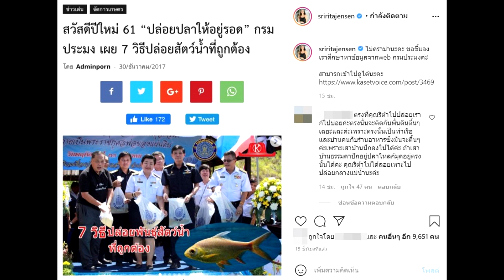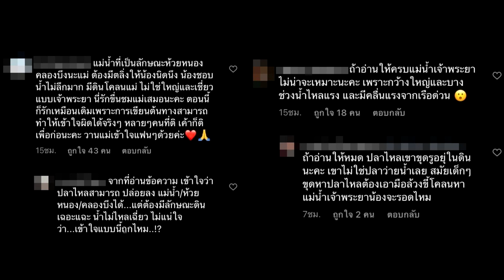ศรีริต้า งัดข้อมูลฟาดกลับ หลังดราม่าปล่อยปลาไหล ทำชาวเน็ตเสียงแตกโต้เดือด#super star dara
เครดิต:ขอขอบคุณภาพ :IG@sriritajensen 🙏

ศรีริต้า งัดข้อมูลฟาดกลับ หลังดราม่าปล่อยปลาไหล ทำชาวเน็ตเสียงแตกโต้เดือด
โดนดราม่าปล่อยปลาลงแม่น้ำเจ้าพระยาไปอีกคน สำหรับว่าที่คุณแม่ ศรีริต้า เจนเซ่น โดยเมื่อไม่นานมานี้ เจ้าตัว ควง ว่าที่คุณพ่อป้ายแดง กรณ์ ณรงค์เดช ไปปล่อยปลาไหลที่ตลาดเทเวศร์ แม่น้ำเจ้าพระยา